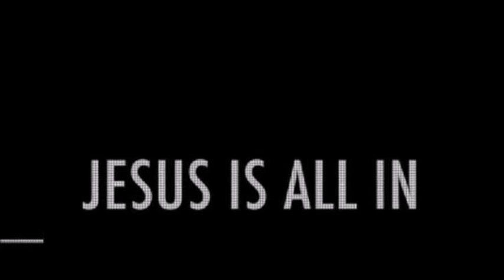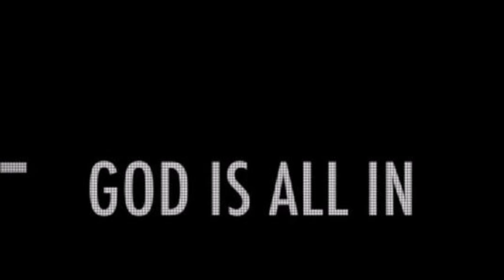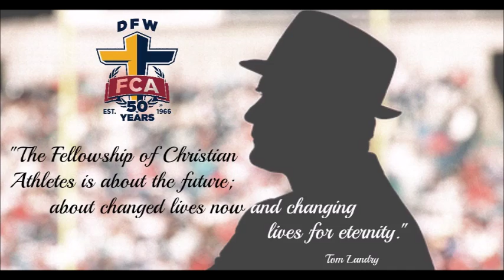DFW FCA's "Faith in Sports" w Bryce Petty & Summer Camp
DFW Fellowship of Christian Athletes weekly radio show featuring sound from the FCArise Sports Leadership Camp where Baylor  QB great and NY Jets Bryce Petty was a coach and took time out to join the show. Over 100 high school student athletes made commitments to Christ at the camp, hear comments from the students themselves.